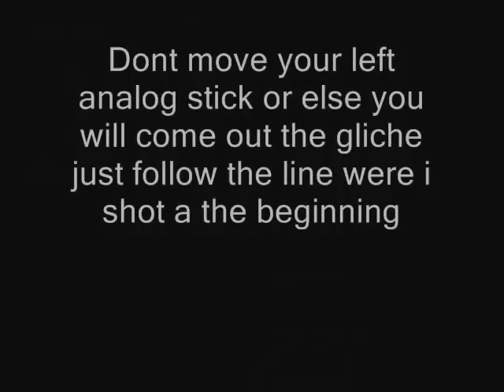Natch Der Untoten GLITCH